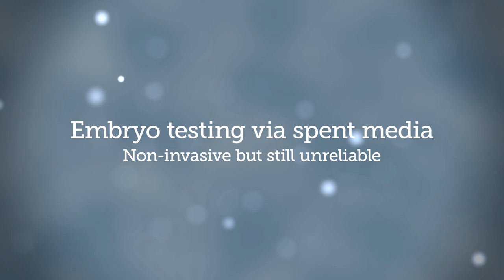Preimplantation Genetic Testing for Aneuploidy is Harmful for Poor-Prognosis IVF Patients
The use of preimplantation genetic screening for aneuploidy (PGT-A)has been shown to produce significant false positives. Watch Dr. Gleicher explain how embryos can "self-correct" and why PGT-A is not recommended by CHR physicians (especially in poor-prognosis patients).